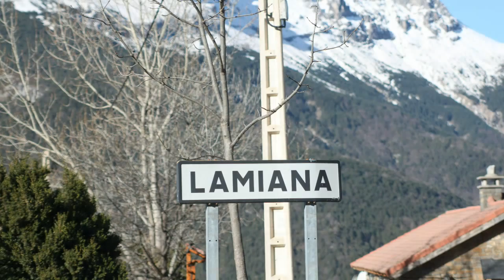Lamiana o La Miana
Lamiana, en el Término Municipal de Tella-Sin, se encuentra en la Garganta de Escuaín, a la entrada del Parque Nacional de Ordesa y Monte Perdido, situado en el Sobrarbe altoaragonés.

Lamiana u La Miana y un lugarón aragonés del municipio de Tella-Sin , en el Valle de Tella , la comarca de Sobrarbe y provincia de Uesca .

Actual se troba despoblato.

O toponimo La Miana se pronuncia A Miana en Rebiella y s'interpreta a partir del latín ILLA MEDIANA , indicando que se encuentra en este lugar y Tella [1] .

Cheografía
A una distancia de 24 km de L'Aínsa , una capital económica de Sobrarbe, ya 145 km de Uesca , capital de una suya provincia.
Entidat
País
Provincia
• Comarca
Municipio           Lugar
Bandera de Aragón.svg Aragón
Bandera de Huesca (provincia) .svg Uesca
Sobrarbe
Tella-Sin
Población
Total
0 hab. ( 2005 )
Altaria   1.125 m.
Distancia
• 24 km
• 145 km
Enta L'Aínsa
Enta uesca
Codigo postal    22364
Parroquial
Diocesi
• Arciprestato
Balbastro-Monzón
Sobrarbe